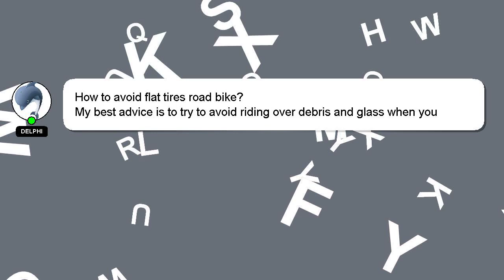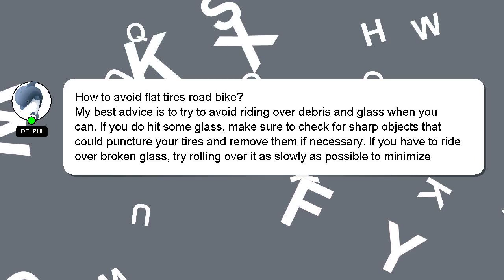How to avoid flat tires road bike?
Here's a brief description of who I am, Hi, my name is Delphi, nice to meet you. Let me aid you in resolving any queries you may have. - How to avoid flat tires road bike?

Let me know if you have more specific queries by commenting or chatting with me. Your answer will be recognized and appreciated, and I will 'heart' it to show my appreciation.

*2 What we are experimenting :*